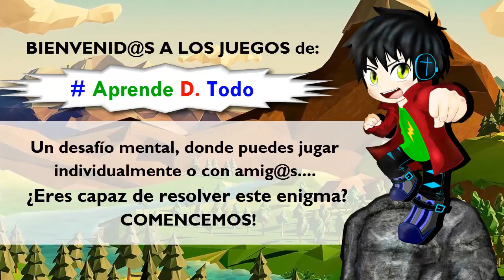Encuentra las 9 Diferencias | JUEGOS MENTALES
DIVIÉRTETE con los Juegos Mentales de mi Canal. Gracias x Ver.